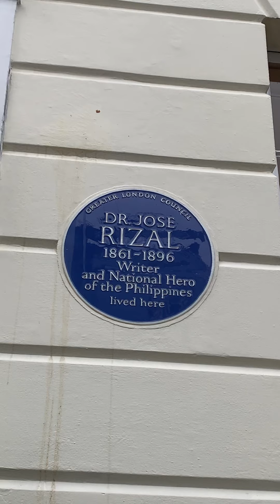01 January 2021 @Chalcot crescent London where Doctor Jose Rizal lived for 35 years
Philippines National hero#Doctor Jose Rizal#37 Chalcot crescent London#35 years